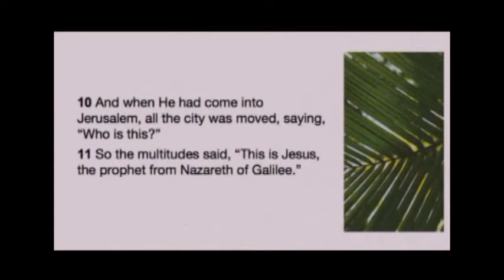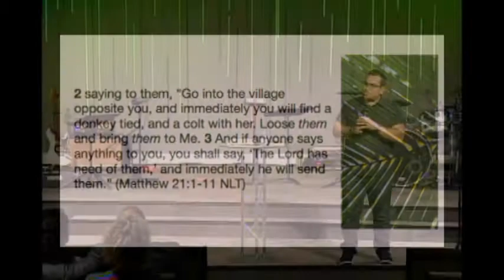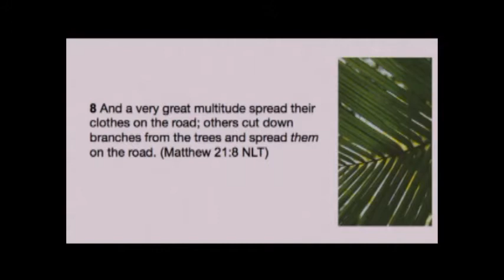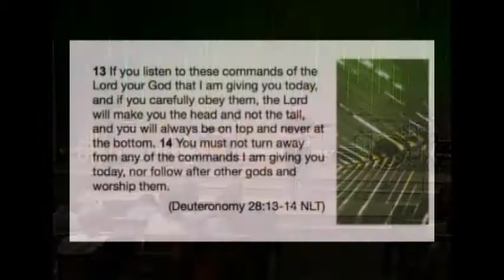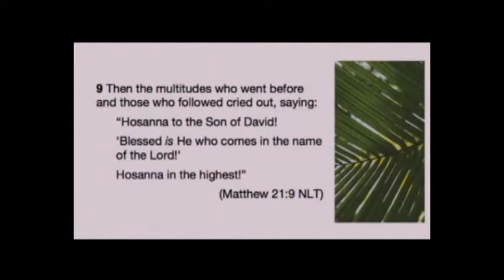Irrational Surrender (Palm Sunday 2018) - Alex Diaz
"Breakthrough can not happen if ordered in a human way, only when Jesus is in control!"

This message was presented on March 25, 2018 at Mosaic's Little Rock campus.